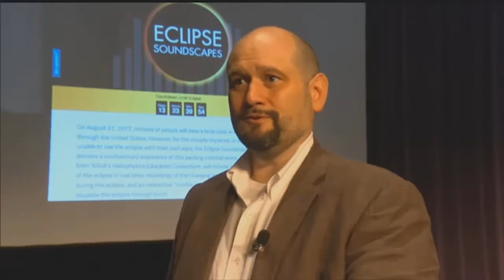Excellence In Education: NASA Expert